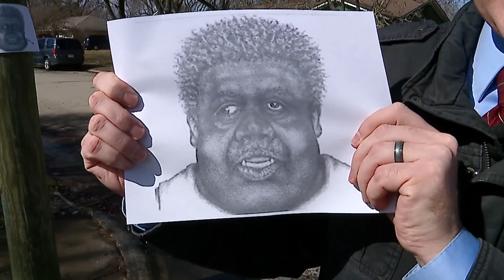Sketch released of man who abducted, sexually assaulted teen girl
Indianapolis police have released a sketch of the man who is believed to have abducted and sexually assaulted a teenage girl.